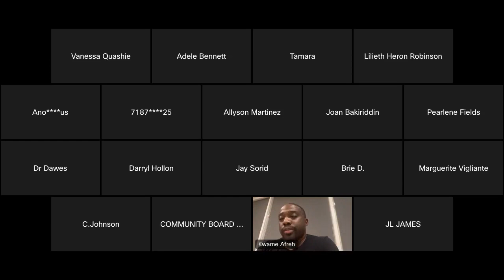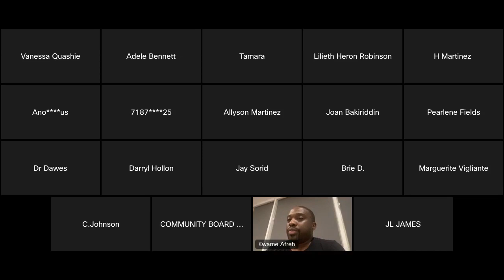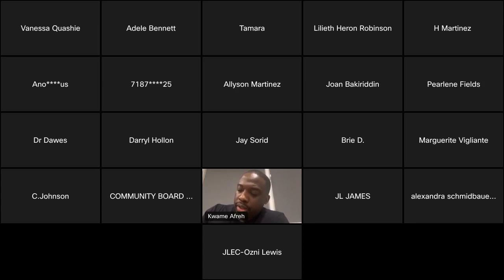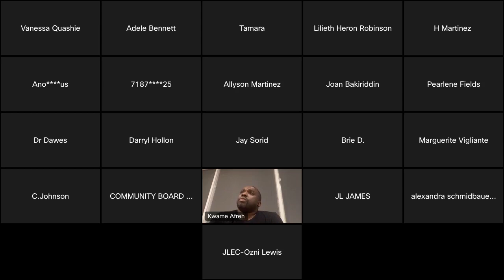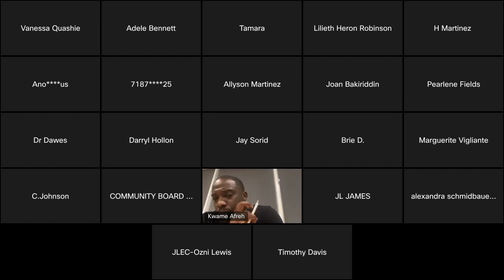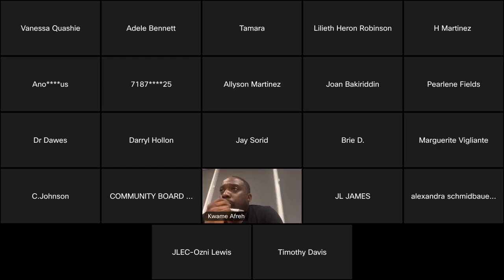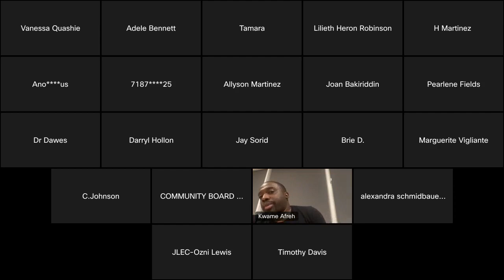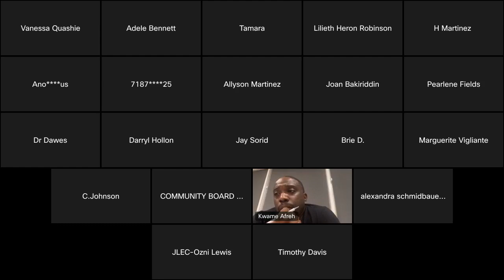Land Use Committee Meeting 2023-02-03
Virtual Monthly Committee Meeting

for the monthly meeting calendar.